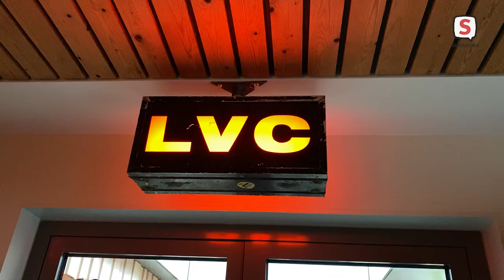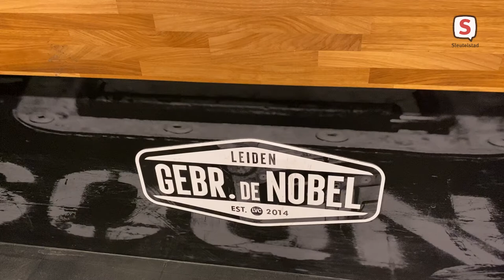Directeur en bandleden over protestoptreden gebr de nobel (22 januari 2022)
Directeur Ruud Visser en enkele bandleden van de Leidse band Cosmic Debris over hun protestoptreden op het dak van poppodium Gebr. de Nobel.